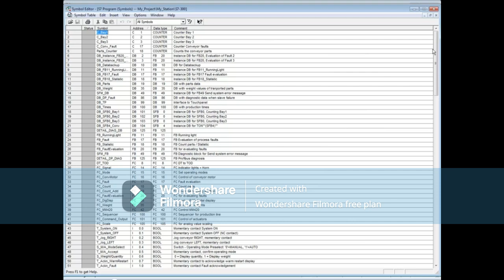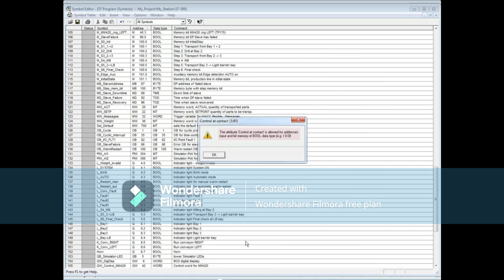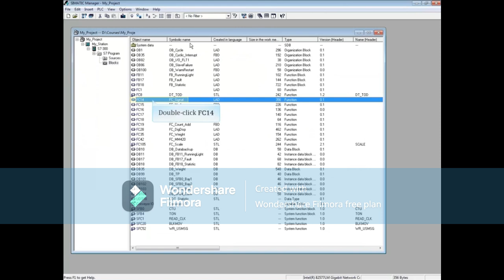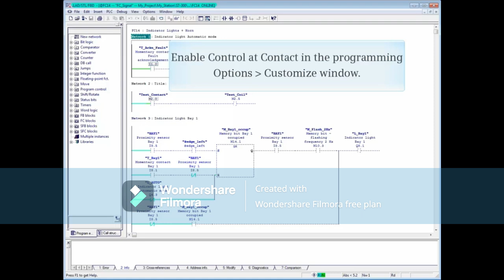101: Set Up and Use Control at Contact || Simatic Manager Step 7 Tutorial